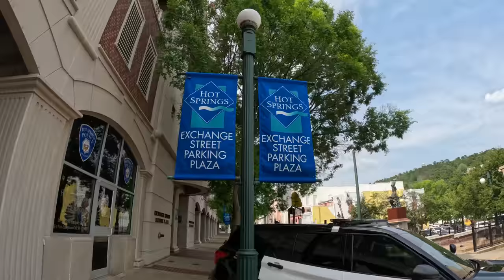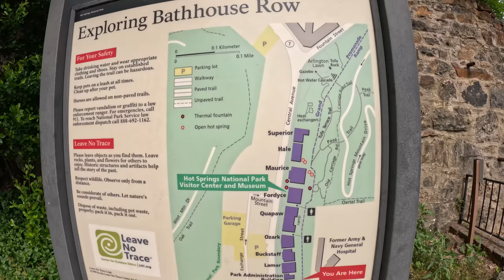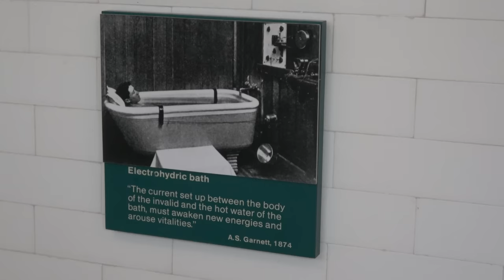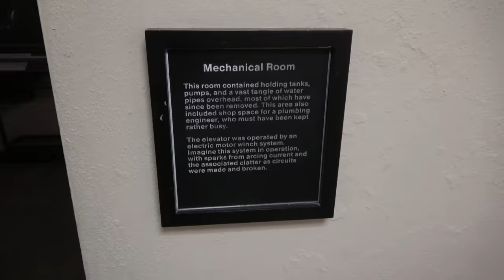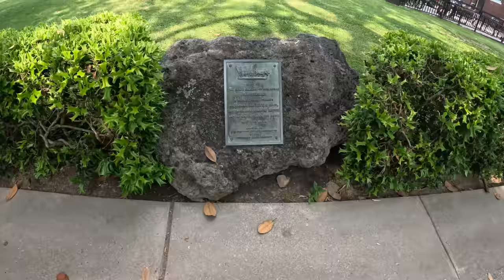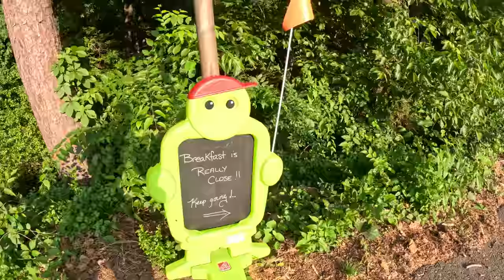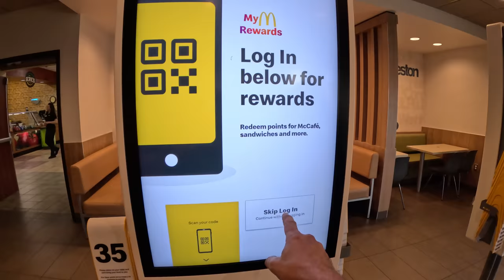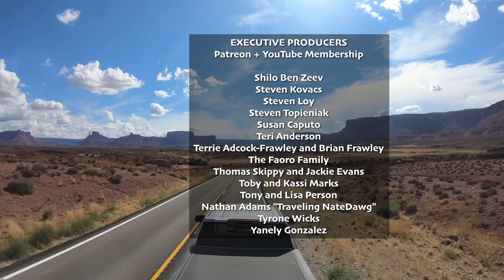Visiting Unique Hot Springs, Arkansas, and Driving to the West - Season 10 (2023) Episode 13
360 Camera: Insta360 ONE X2

0:00 Driving to Hot Springs
2:40 Surfshark VPN (sponsored)
4:25 Off the Beaten Path
5:58 Bathhouse Row
8:14 Visitors Center and Museum
14:16 A Stroll and a Hot Spring IPA
16:50 The Grand Promenade
18:29 Mountain Tower
20:26 Breakfast at the KOA
20:20 Driving to Oklahoma
24:44 Love's RV Stop
27:00 Driving to the West